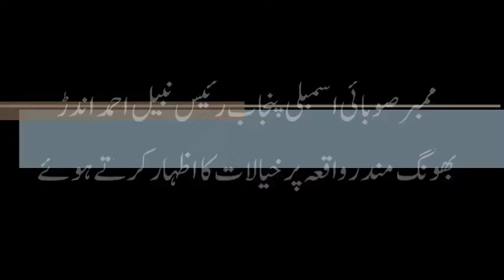MPA Punjab Assembly Rais Nabeel Ahmad Andarh on RYK Temple Incident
ممبر صوبائی اسمبلی پنجاب رئیس نبیل احمد اندڑ کا بھونگ واقعہ کے بارے اظہار خیال۔۔!